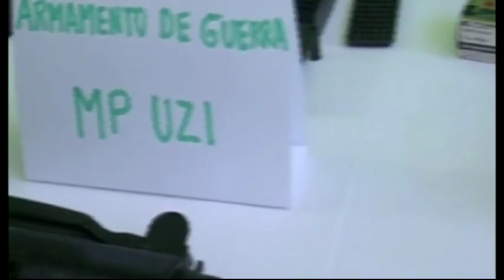Puno: Policia detuvo a dos personas con armas de guerra y contrabando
Deportes Puno
Periodico Al Dia
Foro Dominical
El Pica Pica
Futbol Puno
Alfonso Ugarte De Puno
Puno Perú
Virgen de la Candelaria 2016
Virgen Candelaria
Jr. Lima #723 - Puno Perú
RPM: #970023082 / RPC: 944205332 / Fijo: 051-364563